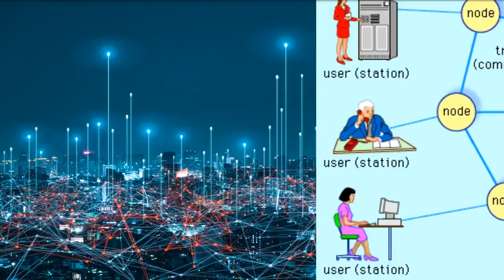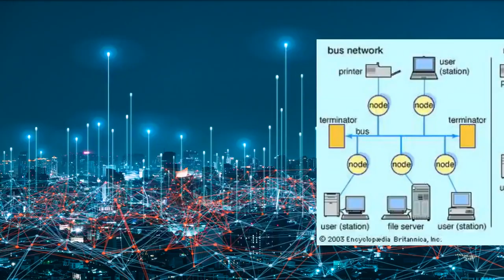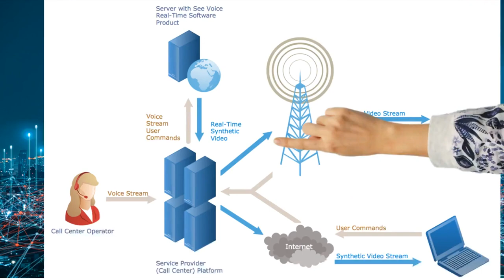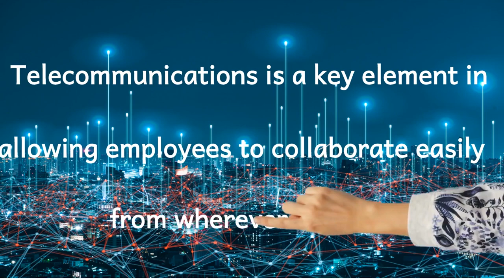How Telecommunication network works in hindi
What is a telecommunication network, and
How it works, and
Why we use